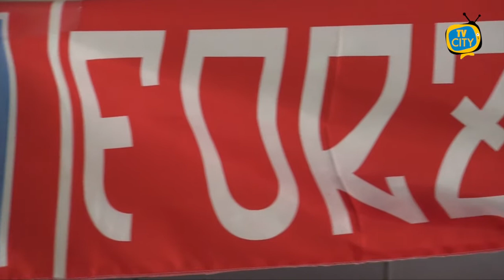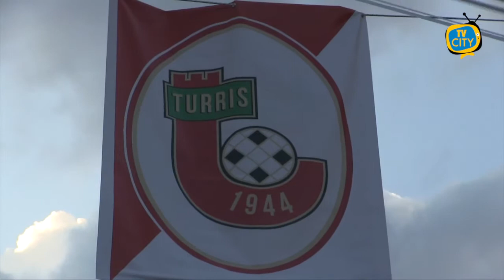Una Turris con le polveri bagnate va KO ad Andria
La Turris si è inceppata. Seconda sconfitta consecutiva per la squadra di mister Caneo che, dopo l’inatteso KO interno contro il Campobasso, cade anche sul campo della Fidelis Andria ultima in classifica per 1-0.
I corallini recuperano Santaniello nel tridente titolare dopo il forfait di mercoledì, ma subiscono l’aggressività dei pugliesi che passano subito in vantaggio.
Da un corner il pallone arriva al difensore Venturini che stoppa e tira da oltre 20 metri: la parabola è perfetta, scavalcando Perina per l’entusiasmo dei tifosi locali.
La Fidelis non si ferma e 10 minuti dopo sfiora il raddoppio con Tulli che da centro area colpisce in pieno la traversa a portiere battuto.
Nella ripresa è Varutti a sciupare un occasione clamorosa a due passi dalla linea sparando alto. Poi Tascone prova la sortita solitaria ma la difesa chiude in tempo.
Alla mezz’ora i pugliesi alleggeriscono la pressione con un tiro di Di Piazza che finisce a lato.
L’ultimo pallone buono è per Bordo che da posizione defilata manca il bersaglio.
Finisce con la vittoria della squadra di casa che per la prima volta in campionato finisce a rete inviolata e scala posizioni in classifica mentre per la Turris si apre una settimana di riflessioni prima dell’atteso derby di sabato prossimo contro la Juve Stabia.